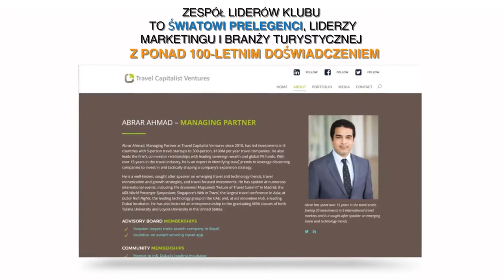InCruises. Stomp video advertisement